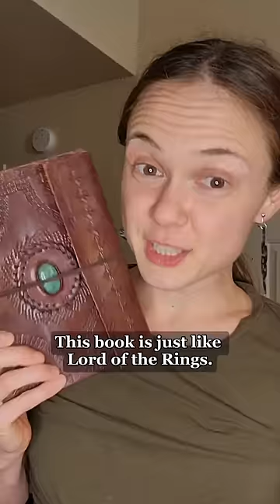A Fantasy book like Lord of the Rings?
Every time I see a book labeled as "for fans of Lord of the Rings," I cry a little on the inside. LOTR has been so key to the Fantasy genre (quite justifiably) that nearly every Fantasy fan has read it and every Fantasy book is influenced by it in some way.

BE MORE SPECIFIC, I AM BEGGING YOU.

Also, it is JRR Tolkien's birthday, so be sure to pour one out for the Professor today!